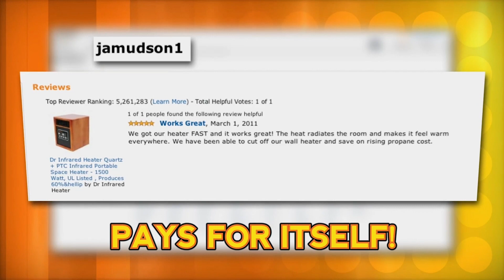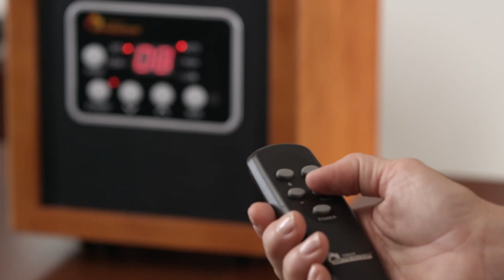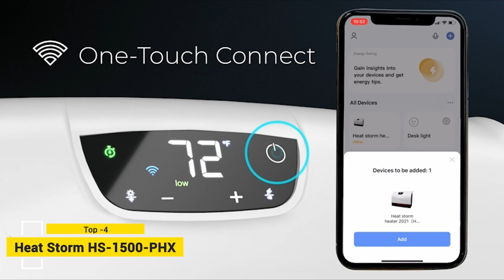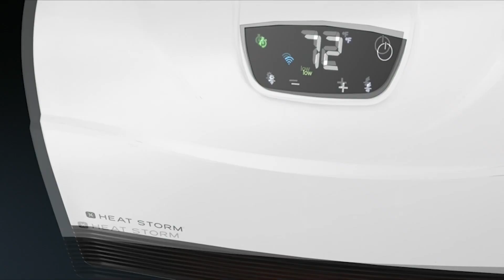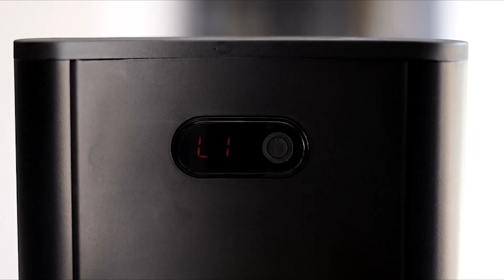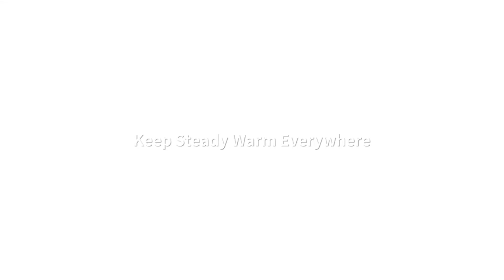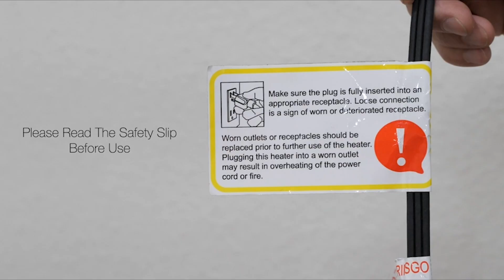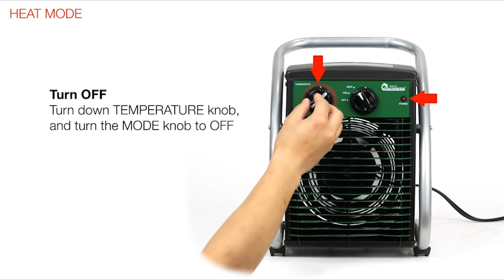Best Infrared Heater For Better Comfort | Top 10 Infrared Heaters To Keep You Warm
➤Best Infrared List

Today we have come up with the top 10 best infrared heaters on the market. It is our request to you that you take a good look at each one and you will understand for yourself which one is the best.

Our experts have considered the features of these infrared heaters for a long time and placed them on our best list. We know that this observation is based on what kind of model you want.

Hope now you can choose the infrared heater. Stay with us for any product. Because we respect your needs and accommodate them accordingly.

      leave us a message (bigdealhq at gmail dot com) so we
      owners.